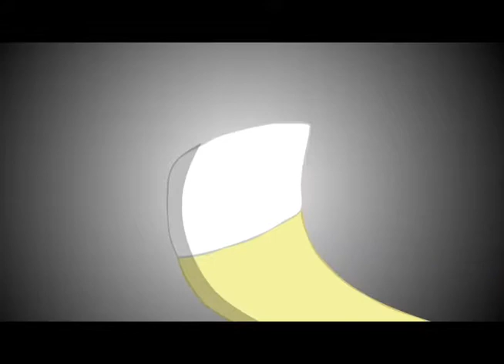Sun Burst and Sonic Winds woodland waltz